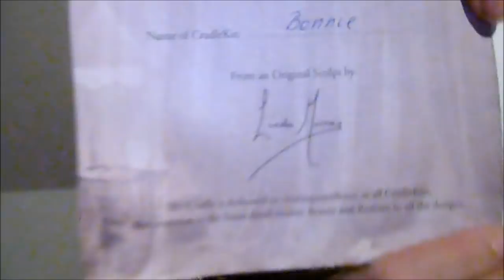Box Opening Toddler | Bonnie von Linda Murray || Reborn Baby Deutsch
Hallo, endlich ist der kleine Mann da. Viel spaß beim Box Opening. Videowünsche bitte in die Kommentare.

UNSERE PACKSTATION für Fanpost:

Name: Maggie Bellmann
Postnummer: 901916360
Packstation: Packstation 106
Ort : 23623 Ahrensbök

Viel Spaß!